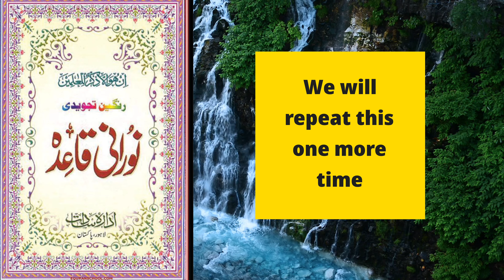Noorani Qaida Lesson 1| Learn Noorani Qaida |القاعدة النورانية الدرس1 كاملا مكرر |full Qaida In Urdu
Al Qaida Al Nooraniya is a book for beginners to learn Quranic Arabic, is used to teach children how to read the Quran. ... The book teaches the correct pronunciation of the Arabic alphabets, using passages from the Quran. It begins with the Arabic alphabets, showing how they are connected.